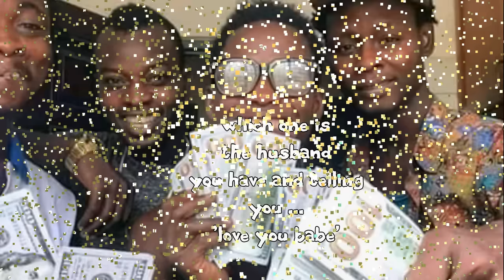THE BOASTERS....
Sending money to a man you have never met??
Sending money to that cute girl who loves you??
Or have in the past..

WELL YOU WILL LIKE TO SEE HOW MUCH GOOD IT IS DOING AN WHAT HAPPENS TO THE MONEY YOU SEND TO SCAMMERS.